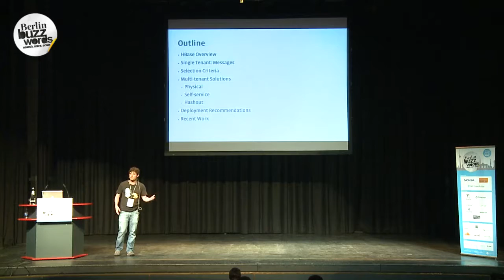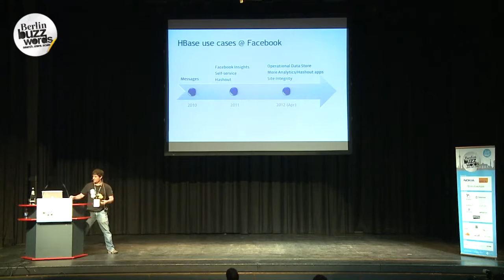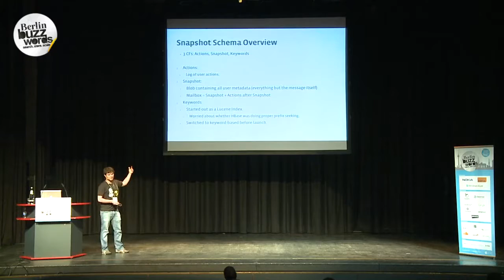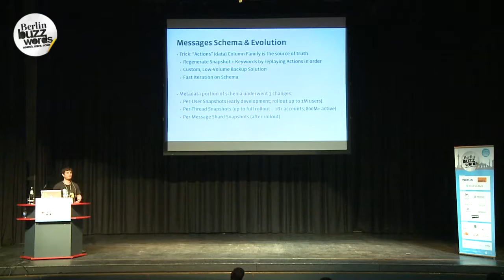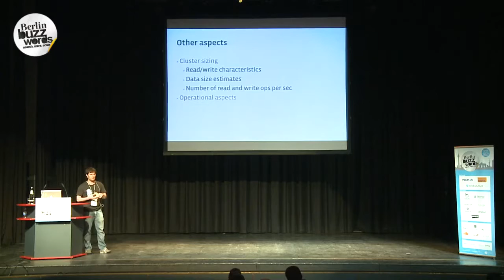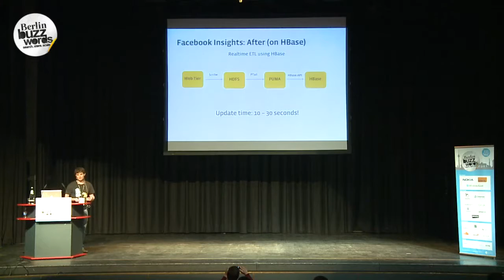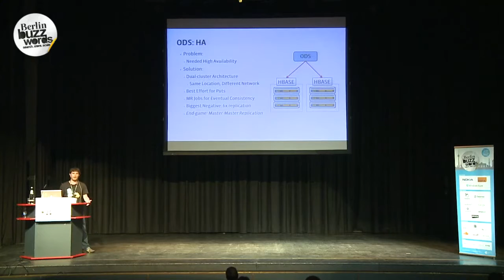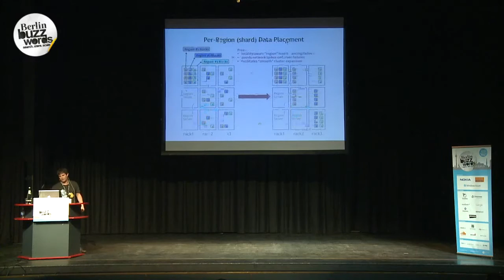Berlin Buzzwords 2012: Nicolas Spiegelberg - Multi-tenant HBase Solutions at Facebook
Facebook first started looking for a distributed OLTP database solution in 2010. We ultimately chose HBase as the best solution for a variety of our workloads. Since then, we have rolled out multiple large production systems using HBase.

For example, our current Messages infrastructure runs on HBase and handles over 180 billion person-to-person messages per month. This talk will discuss multiple Facebook projects that are running on HBase now, our selection criteria in choosing HBase as a good fit, and the functionality we added to open source to optimize a growing variety of use cases.